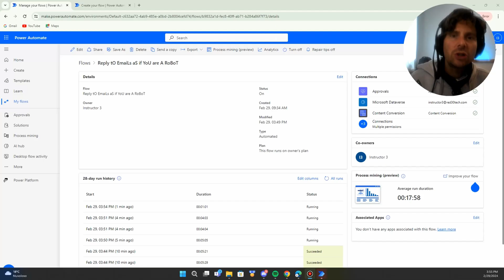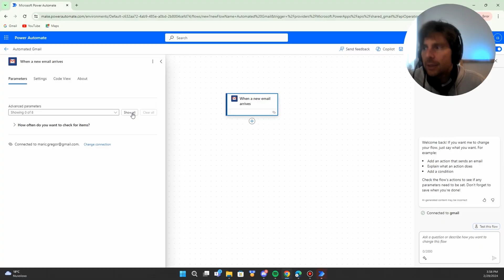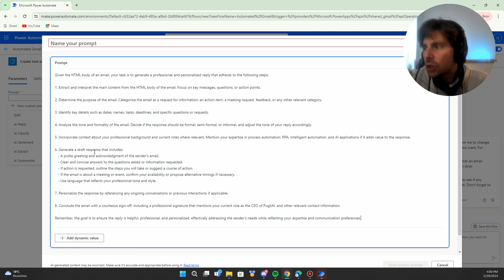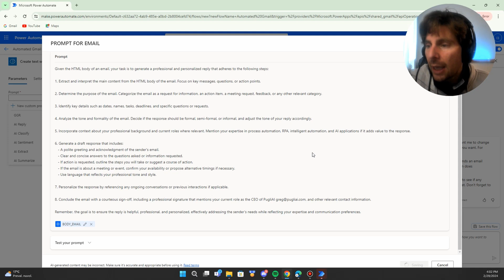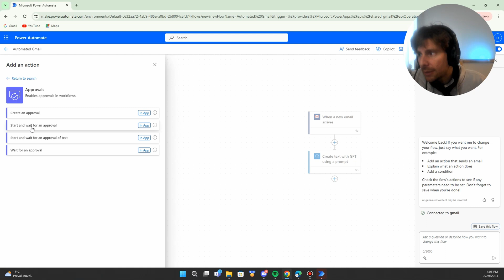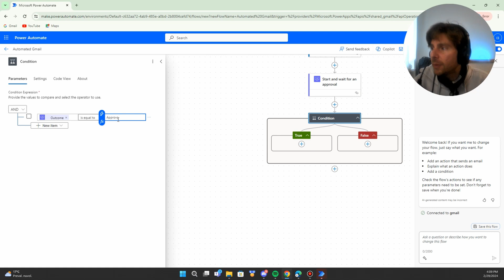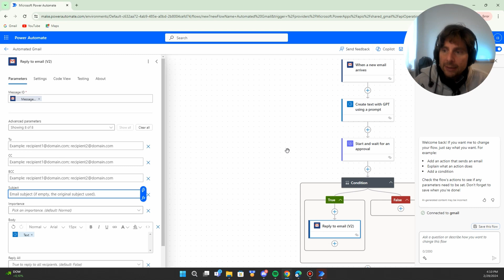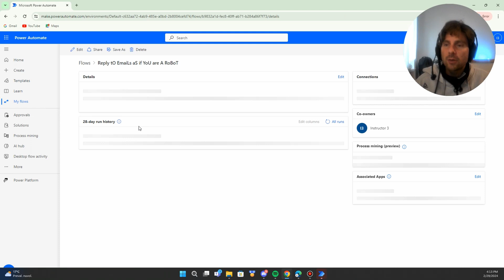Want to Save Time? Automate Your Gmail Replies NOW!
Struggling with endless emails? Watch our detailed guide on using AI to automate Gmail replies! In this tutorial, we dive into setting up an automation system that monitors your Gmail and crafts responses using GPT technology. Perfect for anyone looking to streamline their inbox management. We'll walk you through creating triggers, custom prompts, and more, ensuring a process tailored to your specific needs. Plus, we cover advanced features like approval flows in Power Automate.